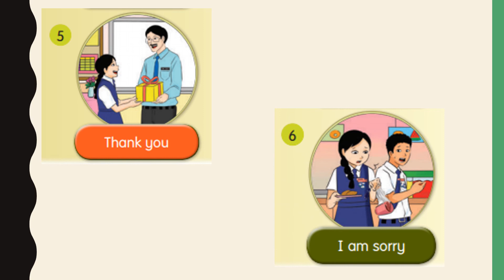English Year 1: My Friends and I #2